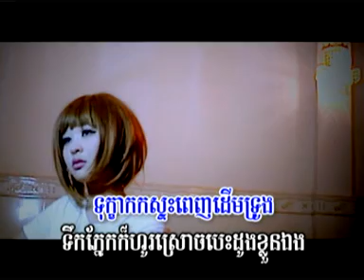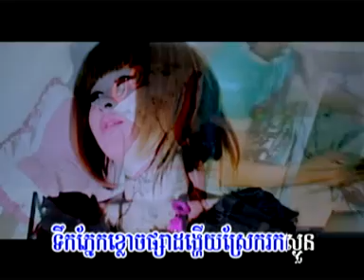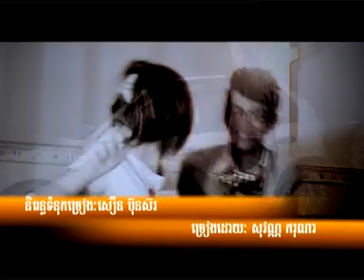[MY MUSIC VCD KARAOKE VOL1-10]kber bong phros chong bom phleach ke by Suvann kak runa{khmer song}